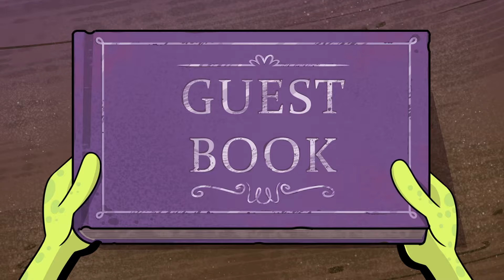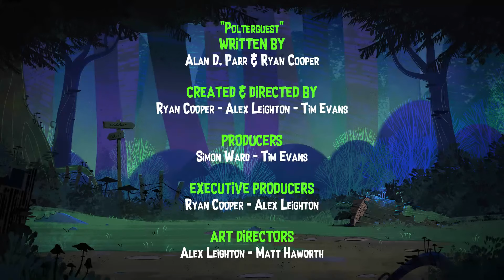"Polterguest" | Night Eyes | Ep2 FULL EPISODE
Season 1 | Ep2 "Polterguest"
The Night Eyes crew investigate a messy polterguest who is making life hard for a BnB owner.

Rated PG: Night Eyes may contain scenes that younger viewers may find frightening.

Starring the voices of: Donna Brookbanks, Scotty Cotter, Rhys Matthewson, Angella Dravid, Yvette Parsons and Ryan Cooper

Guest voice: Justine Smith

Thanks to NZ on Air for helping make this show a reality.